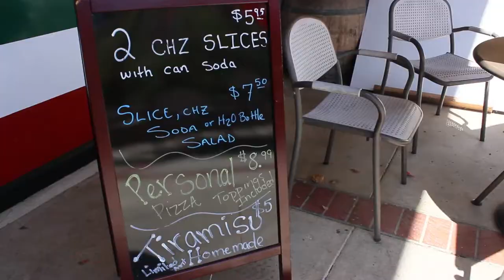butler's pizza thousand oaks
NY Style Pizza. The best in the area. Thousand Oaks Ca.